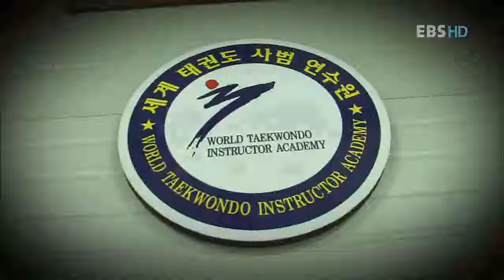리얼리티 쇼 유아독존 - Self-Conceit_태권! 몸과 마음을 하나로_#001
리얼리티쇼 유아독존, Self-Conceit, 20101124, 태권! 몸과 마음을 하나로

한국의 전통 무예인 태구너도 정신을 이어받고자 사부님을 찾아 나선 유아독존 아이들. 철부지 유아독존 수련생들의 진지하지만 험난한 태권도 수련기를 보여준다